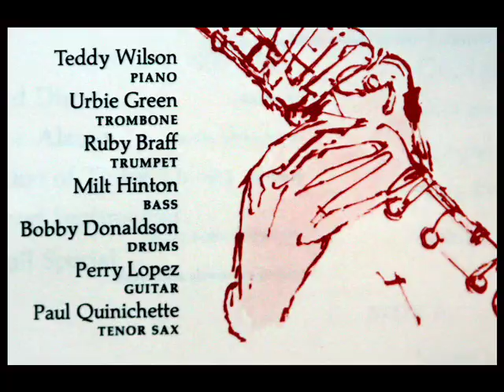Benny Goodman, March 26, 1955 : Sing Sing Sing - Recorded At New York's Basin Street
An image gallery with close ups of the photos contained in this video can be reviewed

Benny Goodman, clarinet; Teddy Wilson, piano; Urbie Green, trombone; Ruby Braff, trumpet; Milt Hinton, bass; Bobby Donaldson, drums;  Perry Lopez, guitar; Paul Quinichette, tenor sax.  From the LP collection shown above, issued in 1967 by the Book of the Month Club. Sing Sing Sing was composed by Louis Prima in 1935.

"Sing, Sing, Sing (With a Swing)" is a 1936 song, written by Louis Prima and first recorded by him with the New Orleans Gang and released in March 1936 as a 78 as Brunswick 7628 (with "It's Been So Long" as the B side). It is strongly identified with the big band and swing eras.

"Sing, Sing, Sing" é uma canção de 1936 escrita por Louis Prima que se tornou um dos hits da época das Big bands e da Swing Era. A música é comumente associada a Benny Goodman, apesar de ser de Louis Prima.

Il 6 luglio 1937, una versione di Sing, Sing, Sing è stata registrata ad Hollywood con Benny Goodman al clarinetto; Harry James, Ziggy Elman e Chris Griffin alle trombe; Red Ballard e Murray McEachern ai tromboni; Hymie Schertzer e George Koenig ai sassofoni contralto; Art Rollini e Vido Musso ai sassofoni tenore; Jess Stacy al pianoforte; Allan Reuss alla chitarra; Harry Goodman al basso; e Gene Krupa alla batteria.

Sing, Sing, Sing (With a Swing) ist eine Komposition von Louis Prima aus dem Jahr 1936, die insbesondere in der Coverversion von Benny Goodman zum Jazzstandard wurde.

"Sing, Sing, Sing" on Louis Priman säveltämä ja sanoittama swing jazz -kappale vuodelta 1936.

Sing, Sing, Sing (With a Swing) est une chanson de 1936 écrite par Louis Prima mais souvent attribuée à Benny Goodman. Il s'agit d'une pièce iconique de la musique swing et des big bands. Elle a d'ailleurs été reprise par de nombreux artistes et est considérée comme un standard du jazz.

Benjamin David „Benny" Goodman (* 30. Mai 1909 in Chicago, Illinois; † 13. Juni 1986 in New York City) war ein amerikanischer Jazzmusiker (Klarinettist) und Bandleader. Vor allem in den 1930er Jahren feierte er mit seiner Big Band große Erfolge und gilt als einer der populärsten Protagonisten des Swing. Goodman wurde in Chicago als Sohn armer jüdischer Immigranten geboren. Als Zehnjähriger bekam er eine Klarinette und Unterricht in der Kehelah-Jacob-Synagoge. Für zwei Jahre unterrichtete ihn Franz Schoepp vom Chicago Symphony Orchestra. Mit zwölf Jahren spielte er bereits im Theaterorchester und in verschiedenen Tanzkapellen der Stadt. Während seiner Highschoolzeit trat er 1922 auch mit der Austin High School Gang auf. Seine Jazzlehrmeister waren die großen Solisten und Bands der Zwanziger Jahre, u. a. King Olivers Creole Jazz Band mit Louis Armstrong und die Vertreter des Chicago Jazz. Goodman stieg in eine der damals führenden Bands in Chicago ein, das Ben-Pollack-Orchester, mit dem er auf Tournee ging und 1926 seine ersten Aufnahmen machte, darunter am 9. Dezember die erste Aufnahme eines von ihm gespielten Klarinetten-Solos (He's the Last Word). Zwei Jahre später zog er nach New York City, wo er für das Radio und als Sessionmusiker arbeitete, u.a. für Ben Selvin und Paul Whiteman und als Theatermusiker am Broadway.

Benny Goodman est né le 30 mai 1909 à Chicago dans l'Illinois. Il est le neuvième des douze enfants de David Gutman et Dora Grisinsky, immigrants juifs modestes. C'est à l'âge de 10 ans qu'il prend pour la première fois une clarinette, au cours de musique donné à la Kehelah Jacob Synagogue, dont il intègre l'orchestre à l'âge de 11 ans. Avec toute la détermination qu'il possède, il devient professionnel à l'âge de 14 ans, et son salaire lui permet d'aider sa famille financièrement. Il est âgé de 16 ans lorsqu'on lui demande de se joindre à un groupe de musique basé en Californie, dirigé par Ben Pollack, avec qui il fait ses premiers enregistrements. Il demeure dans ce groupe pendant quatre ans.  C'est en 1929, à l'âge de 20 ans, après son séjour en Californie qu'il s'établit à New York. Il se produit dans de nombreuses formations et dirige plusieurs orchestres. C'est à cet âge également qu'il devient musicien collaborateur indépendant.
"David Hertzberg"